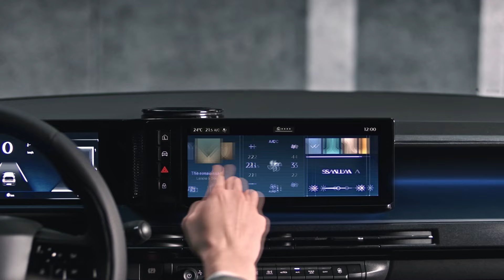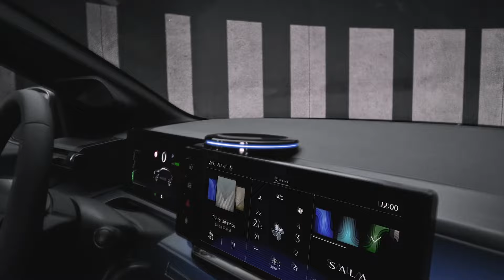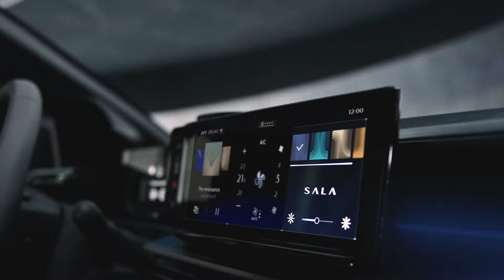"¡Descubre el Futuro del Lujo Italiano! Nuevo 2024 Lancia Ypsilon Edición Limitada Cassina"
**El Renacer de la Elegancia Italiana: Presentando el Nuevo Lancia Ypsilon Edizione Limitata Cassina**

En un glorioso 14 de febrero de 2024, el mundo presencia el resurgimiento de la elegancia y el lujo italiano con la presentación del Nuevo Lancia Ypsilon. Este lanzamiento marca el inicio de una nueva era para la icónica marca Lancia, cuyo legado de innovación y estilo perdura en cada línea y detalle del vehículo.

El Nuevo Lancia Ypsilon hace su debut como el Nuevo Lancia Ypsilon Edizione Limitata Cassina, una versión electrificada que cautiva desde el primer vistazo. Con solo 1906 unidades numeradas y certificadas disponibles en Italia, este modelo representa la unión perfecta entre la excelencia automotriz y el refinamiento del diseño de interiores italiano.

Desde el momento en que se abre la puerta, los ocupantes son recibidos en un entorno que evoca la sensación de estar en el corazón de una lujosa casa italiana. El interior del Nuevo Lancia Ypsilon Edizione Limitata Cassina se convierte en una verdadera "sala de estar Lancia", donde cada detalle está cuidadosamente diseñado para brindar confort y bienestar a bordo. Desde los asientos envueltos en suave terciopelo azul hasta el innovador "tavolino" multifuncional de Cassina, este espacio es una celebración del diseño italiano en su máxima expresión.

La colaboración entre Lancia y Cassina no solo es una asociación entre dos marcas destacadas, sino un matrimonio entre la tradición y la innovación. Esta unión se refleja en cada aspecto del vehículo, desde la elección de materiales reciclados hasta la atención meticulosa a los detalles estilísticos. El resultado es un automóvil que encapsula la esencia misma del estilo italiano, mientras abraza el futuro con su motor totalmente eléctrico y su tecnología de vanguardia.

El Nuevo Lancia Ypsilon no solo es un símbolo de elegancia, sino también un testimonio del compromiso de la marca con la sostenibilidad y la innovación. Con una autonomía líder en su clase y un tiempo de carga rápido, este vehículo no solo ofrece un rendimiento excepcional, sino que también contribuye a un futuro más limpio y sostenible.

**Datos Técnicos y Performance:**

El Nuevo Lancia Ypsilon Edizione Limitata Cassina está equipado con un potente motor eléctrico de 156 CV/115 kW y una batería de 51 kWh, que ofrece un rendimiento excepcional y una experiencia de conducción emocionante. Con esta configuración, el Ypsilon es capaz de acelerar de 0 a 100 km/h en aproximadamente 8 segundos, proporcionando una sensación de potencia suave y controlada en cualquier situación.

En cuanto a la autonomía, el Nuevo Lancia Ypsilon destaca en su segmento con una capacidad para recorrer hasta 403 kilómetros en ciclo combinado WLTP con una sola carga. Además, su sistema de carga rápida permite aumentar el nivel de batería del 20 al 80% en solo 24 minutos, o recargar suficiente energía para recorrer 100 kilómetros en tan solo 10 minutos, lo que lo convierte en un vehículo ideal tanto para desplazamientos urbanos como para viajes de larga distancia.

El Nuevo Lancia Ypsilon también se destaca por su agilidad y maniobrabilidad en entornos urbanos, gracias a su sistema de dirección precisa y su suspensión bien ajustada. Además, cuenta con un avanzado sistema de asistencia al conductor que incluye funciones como control de crucero adaptativo, asistente de mantenimiento de carril y asistente de estacionamiento, que hacen que cada viaje sea más seguro y cómodo.

En resumen, el Nuevo Lancia Ypsilon Edizione Limitata Cassina no solo es un símbolo de estilo y elegancia italiana, sino también un ejemplo de innovación y rendimiento excepcionales en el mundo de los vehículos eléctricos. Con su combinación única de diseño distintivo, confort excepcional y tecnología avanzada, este automóvil redefine lo que significa ser un coche urbano de lujo en el siglo XXI.